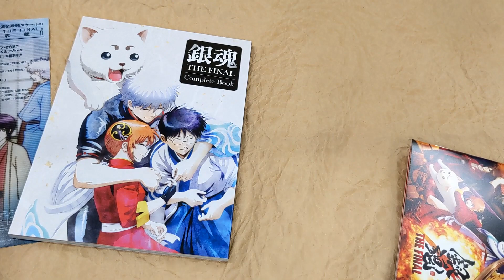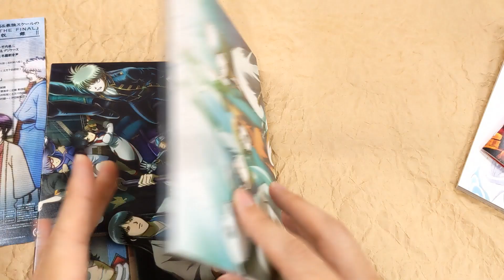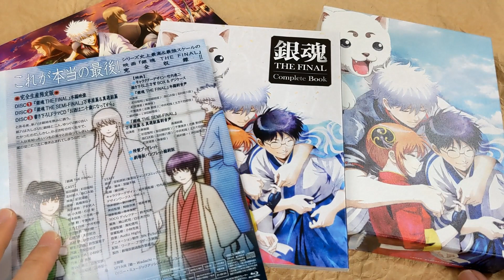[Unboxing] Gintama The Final [Limited Edition]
Description
"Gintama The Final" is the highest and strongest scale movie in the history of the series, with a story based on the ending of the original story! Features audio and subtitles for the deaf or people with hearing loss. Limited Edition includes: Disc (1): "Gintama The Final" main feature. Disc (2): "Gintama The Semi Final". Disc (3): Special CD. Character designer, Shinji Takeuchi illustrated slip case box and Digi-case. Comes with special booklet and mini theatrical pamphlet.
Special Feature / Bonus Track: audio commentary